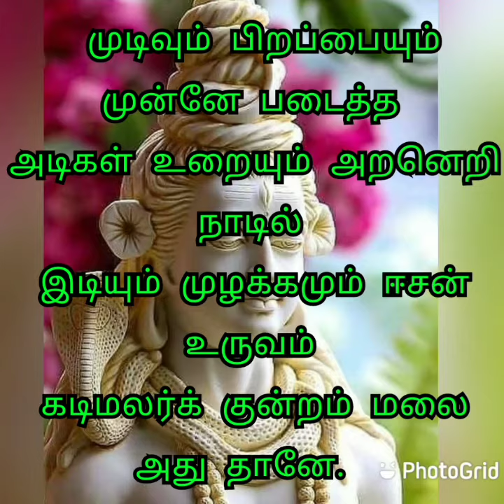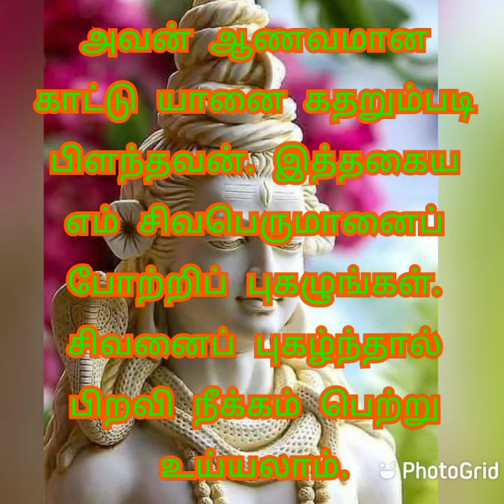திருமூலர் அருளிய திருமந்திரம்/ சிவபரத்துவம் பாடலும் - விளக்கமும்//Thirumanthiram📿🌷🙏